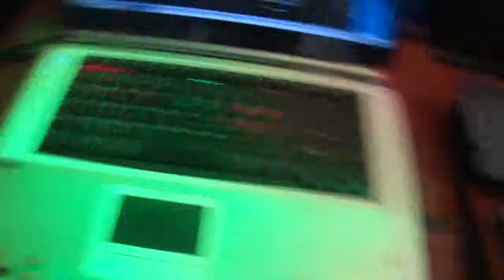YOU DON'T KNOW ME